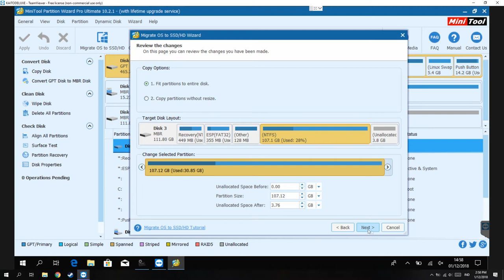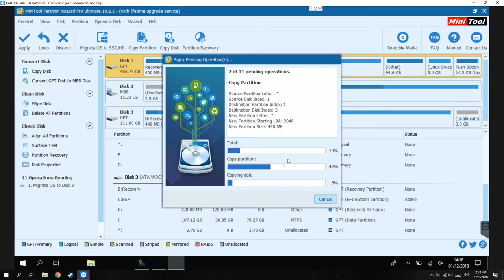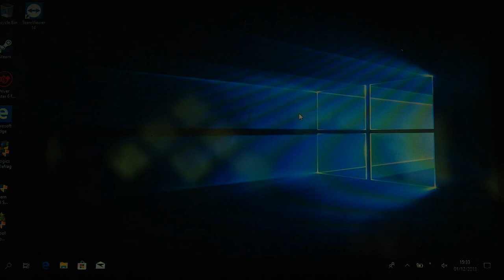Cara Clone Data C Untuk Semua HDD/SSD!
oke bang,kali ini guwek akan memberikan tutorial bagaimana cara clone atau memindahkan data c ke hdd/ssd yang baru :D

PSU : Gardu Listik
VGA : Bawaaan Mobo
FAN : Kipas Turbin
Processor : AMD Athlon x64 0.1 GHz
Motherboard : Motherboard Mati
HDD : Harddisk PS2
Casing : Kardus&Triplek
Monitor : GG 55 inch Curved Edition
Memory: 128MB Cap Tiga Setang
Headset : Samsul Wireless Edition(Emang gak ada kabel,karena digunting)
Mouse: Virtual Mouse
Keyboard: Virtual Keyboard
Kursi: Kursi Taman